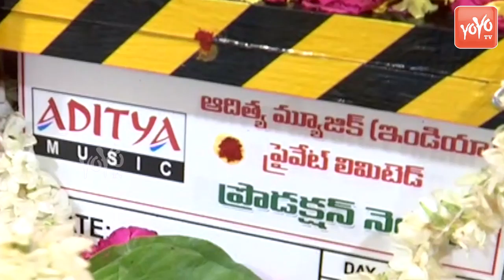Kalyan Ram New Movie Opening Ceremony | Mehreen Pirzada | Latest Telugu Movies | YOYO TV NEWS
Kalyan Ram New Movie Opening Ceremony  Mehreen Pirzada  Latest Telugu Movies